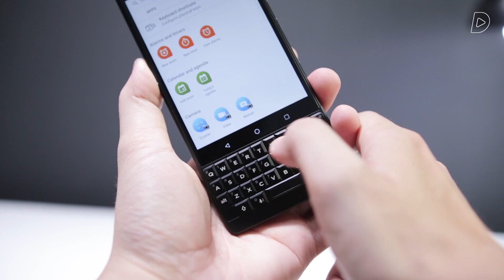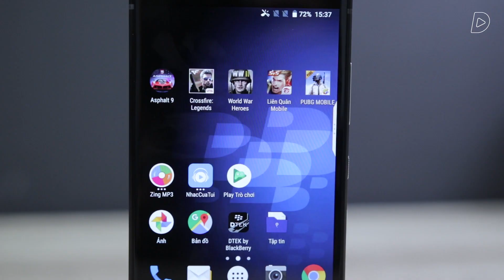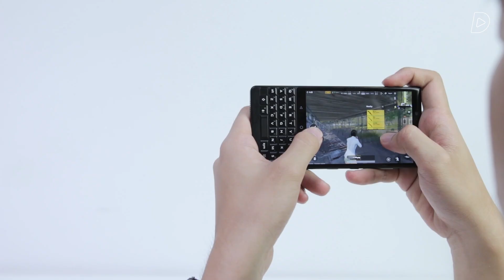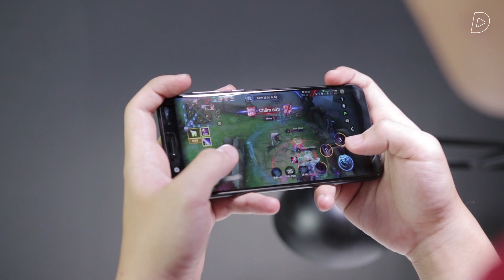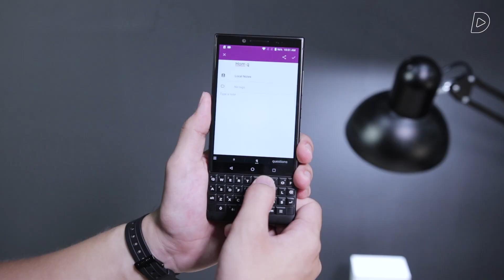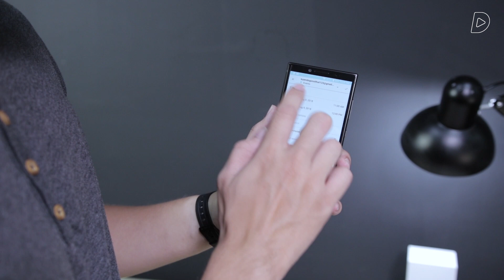Chơi game Android bằng BÀN PHÍM Blackberry Key 2 ??!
Chơi game trên BB Key 2? Sẽ chơi game ra sao trên một chiếc smartphone có bàn phím cứng?

** ReLab là kênh công nghệ của các bạn yêu thích, đam mê về các sản phẩm smartphone, tablet, smartwatch và mọi thứ khác miễn là sản phẩm công nghệ trong cuộc sống chúng ta. Với mục đích chia sẻ, đem lại thông tin hữu ích cho người xem, rất mong được sự ủng hộ của các bạn.